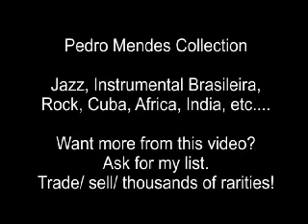Naná Vasconcelos , Manacés , Ocelo Mendonça '' Trenzinho do caipira '' ( Villa Lobos )